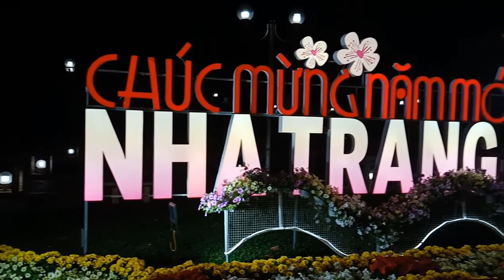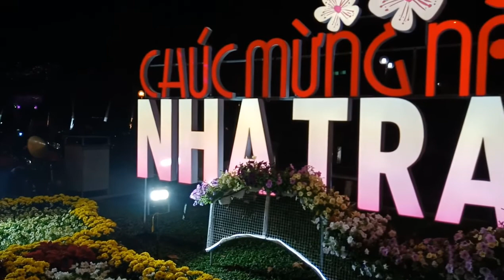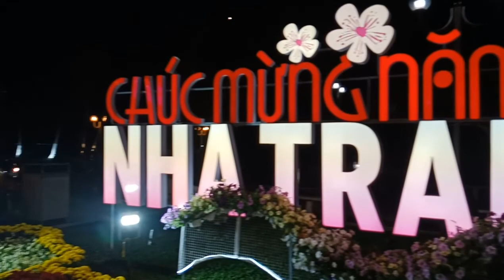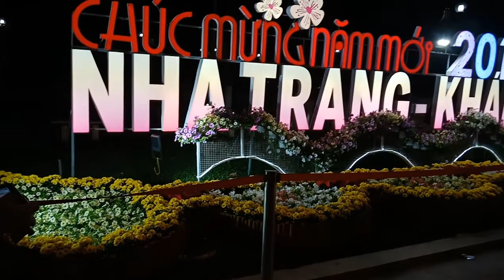Thành Phố Nha Trang Rực Rỡ Hoa Chào Xuân Kỷ Hợi